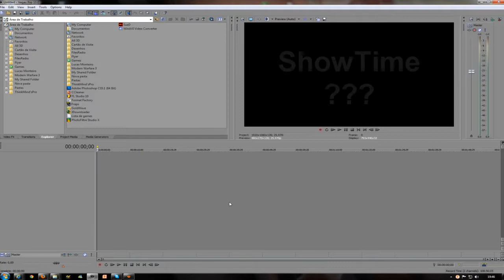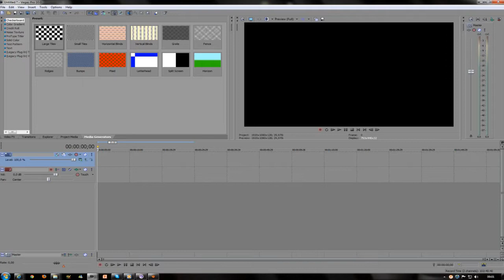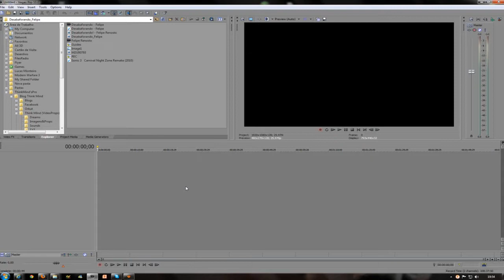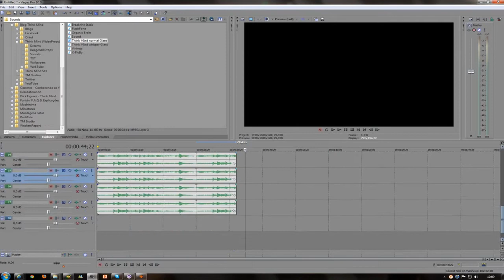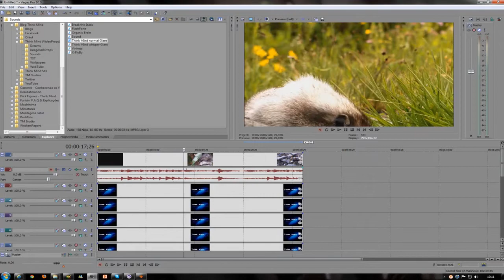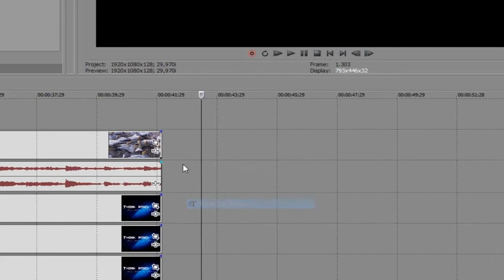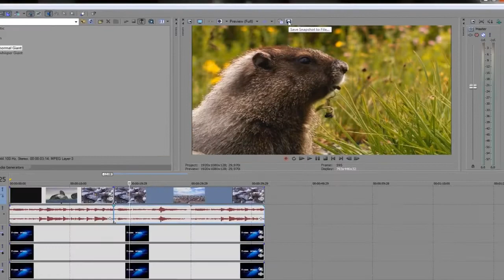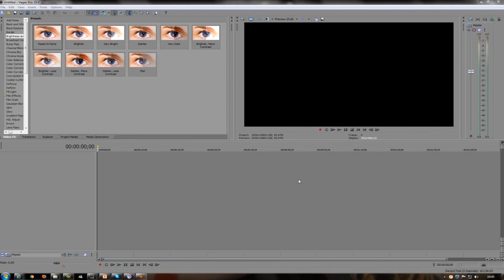Como editar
Galera, a imagem de mulheres dá tela, é só para zoar na hora dá gravação, não sou nenhum tarado não PELO AMOR DE DEUS kkkk, aprenda a editar, TMJ Sempre

Think Mind Productions